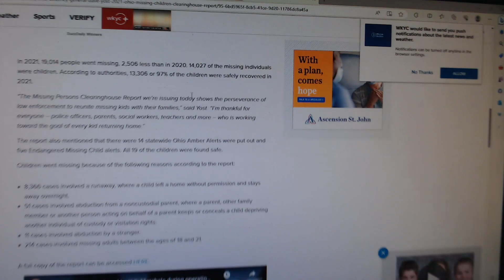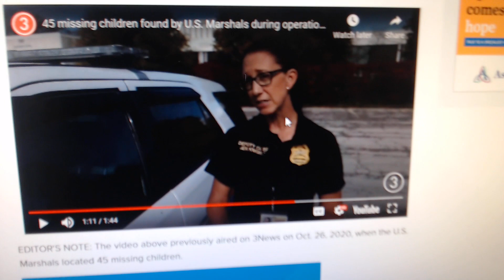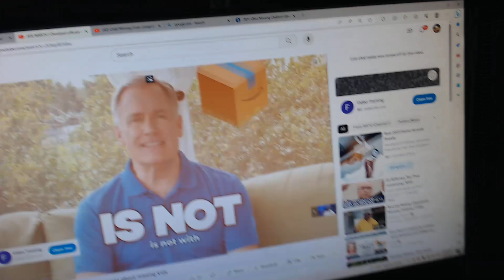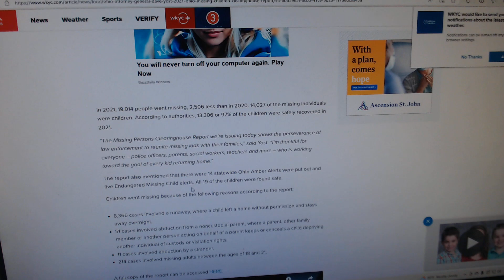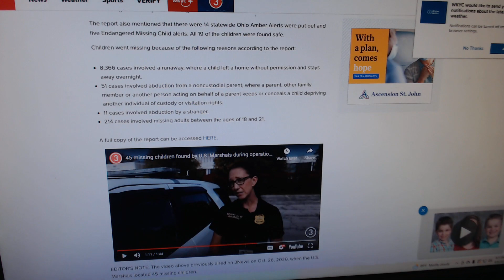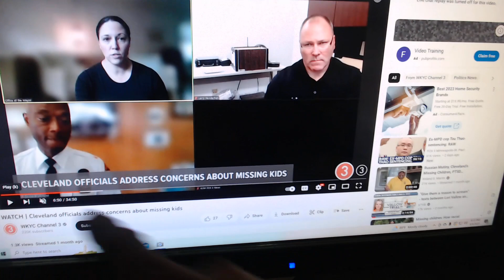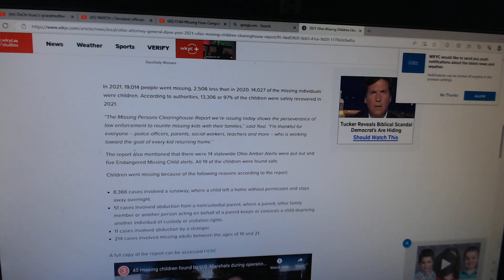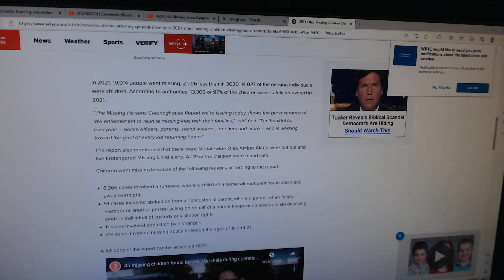WHY THE 30 CLEVELAND KIDS WENT MISSING IN 2 WEEKS CANT BE FOUND!